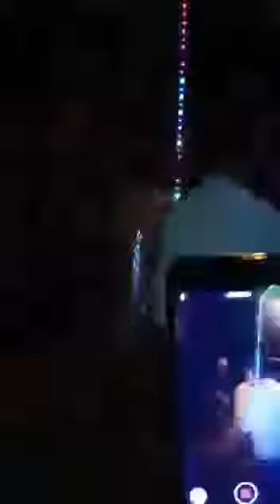Badava badukale beku